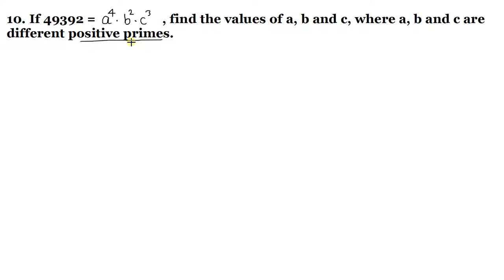Q.10 - Exercise 2.1 - Chapter 2 Exponents of Real Numbers - R D Sharma Class 9th - Math Solutions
In this video, question 10 from Ex 2.1 from Chapter 2 Exponents of Real Numbers R D Sharma Class 9th has been solved. All parts are included.
The related topics related to the question are
Integral Exponents of a Real Number
Positive Integral Power
Negative Integral Power
Laws of Integral Exponents